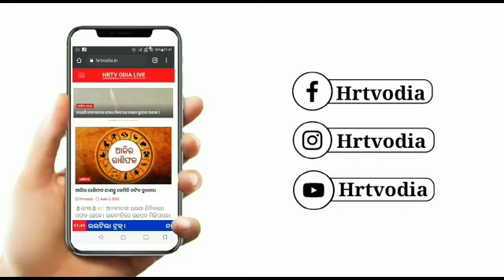ନୂଆଖାଇ ପାଇଁ ଶୁଭେଚ୍ଛା ଜଣାଇଲେ କେନ୍ଦ୍ରମନ୍ତ୍ରୀ ଧର୍ମେନ୍ଦ୍ର ପ୍ରଧାନ ।।